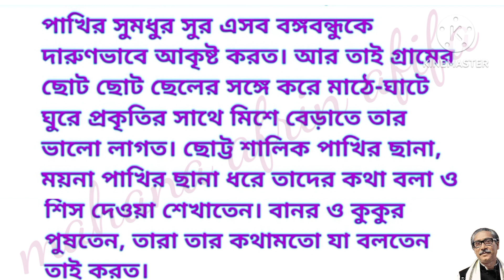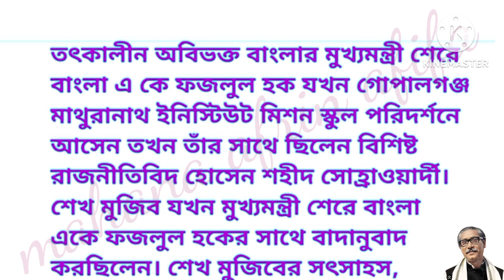রচনা-বঙ্গবন্ধুর ছেলেবেলা। বঙ্গবন্ধু কে নিয়ে অসাধারণ একটি রচনা-বঙ্গবন্ধু শেখ মুজিবুর রহমানের ছোটবেলা।